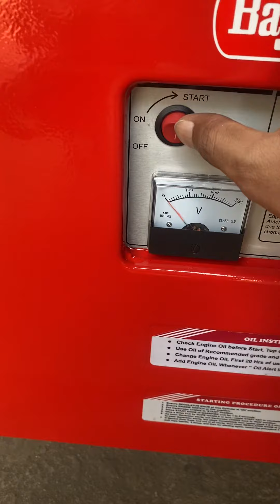5 KVA GENERATOR SET AVAILABLE FOR SALE CALL 📞 DELHIWALA ABDULLAH